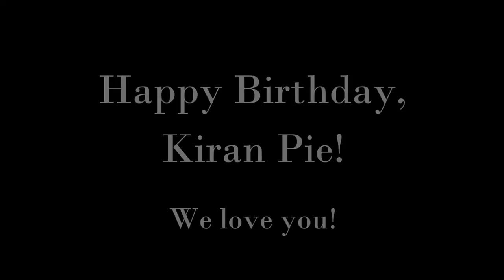Kiran's First Year: A Second a Day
One second every day from our baby boy's first year!  Filmed October 23, 2014 - October 23, 2015
Song is "Daybreak" by Belvedear (licensed from Marmoset Music)